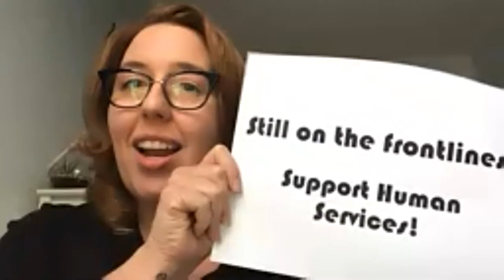Rally Demanding Funding of Indirect Cost for New York City Non-profits